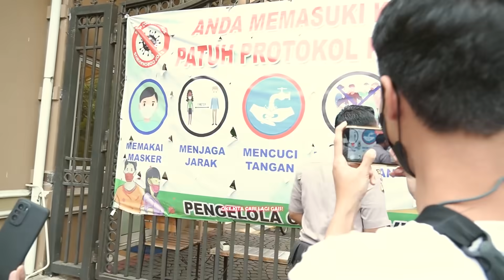MAKAN 1 TELOR GULUNG = 1 JUTA RUPIAH, ADA YANG BERANI?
WADDUP BROBRIES WELCOME BACK TO ANOTHER MISIEXTREME!

DI VIDEO KALI INI KITA SERU SERUAN LAGI YA BERSAMA MAKANAN FAVORIT GUE YAITU TELOR GULUNG, GATAU KENAPA TELOR GULUNG TUH KEK SPESIAL GITU BUAT HIDUP GUE JADI GUE SKRG MAU CHALLENGE ORANG2 RANDOM BUAT MAKAN TELOR GULUNG SATU TELOR GULUNG GUE HARGAIN 1 JUTA RUPIAH APAKAH AKAN ADA YANG BERHASIL GUYS? MARI KITA LIAT!

DON'T FORGET TO LAYK KOMENG AND SABKES!!

STAY SANE!!
STAY HEALTHY !!!